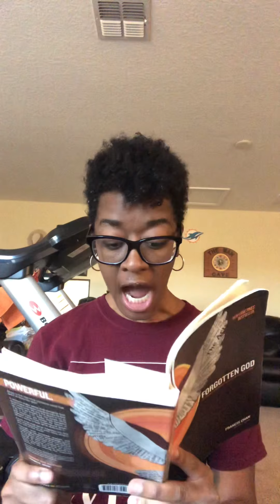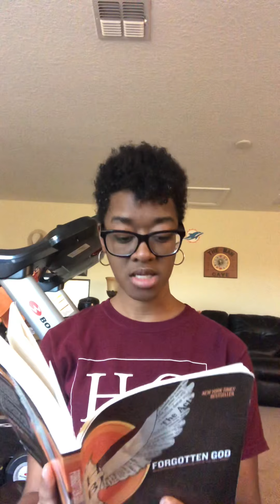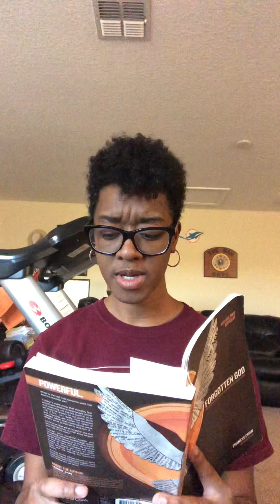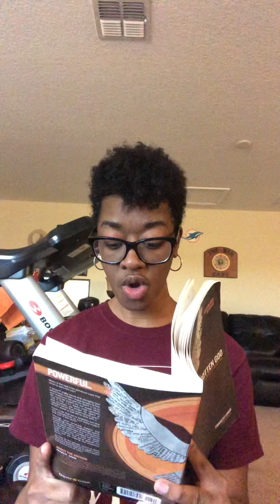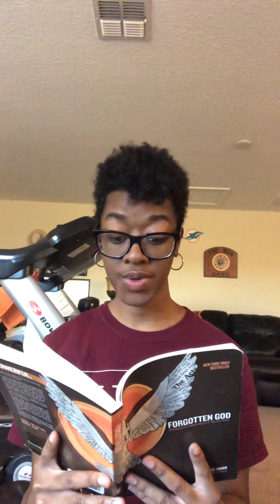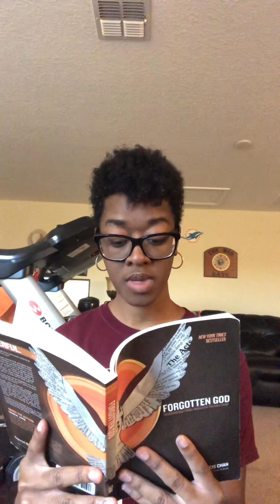December 8, 2020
Forgetting God: Part 2